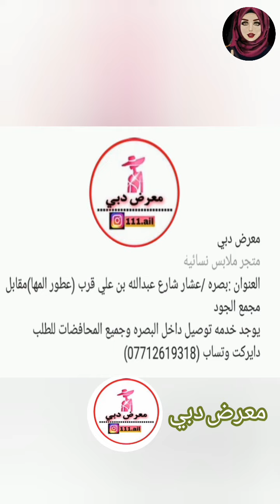تخفيضات كبيرة علي احذية 👠👠👠من معرض دبي 💰💰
معرض دبي 💖🏅
العنوان :بصره /عشار شارع عبدالله بن علي قرب (عطور المها)مقابل مجمع الجود
يوجد خدمه توصيل داخل البصره وجميع المحافضات للطلب دايركت وتساب (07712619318)